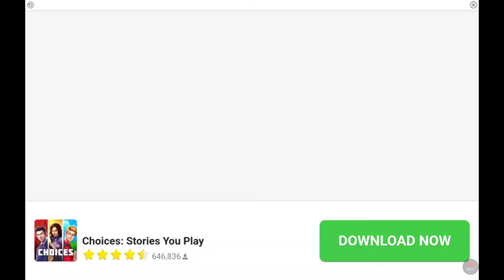Naprawo go razmazah na rocketbool